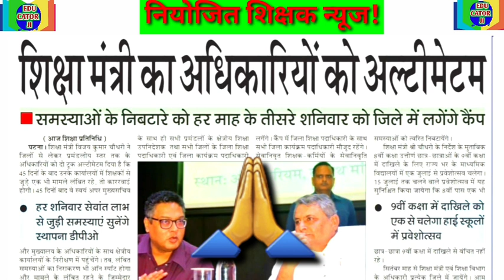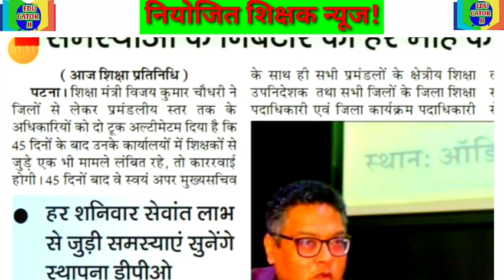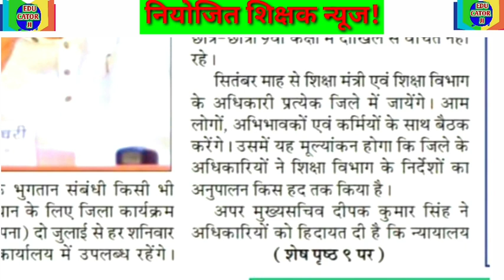जल्द होगा शिक्षकों के समस्याओं का निपटारा || शिक्षा मंत्री का अधिकारियों को अल्टीमेटम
जल्द होगा शिक्षकों के समस्याओं का निपटारा
प्रत्येक महीने के तीसरे शनिवार को होगी सुनवाई
शिक्षा मंत्री का अधिकारियों को अल्टीमेटम